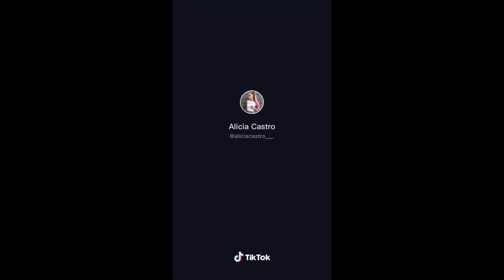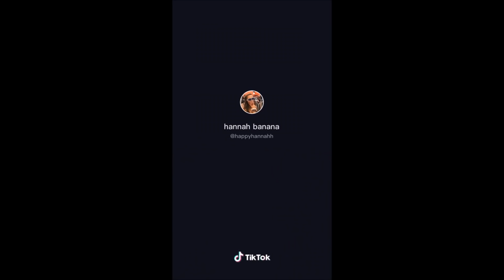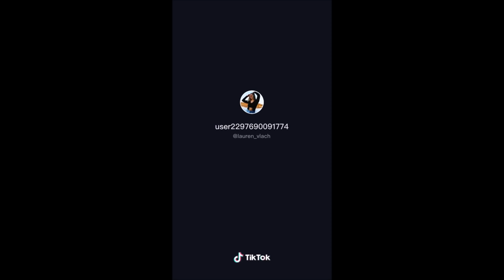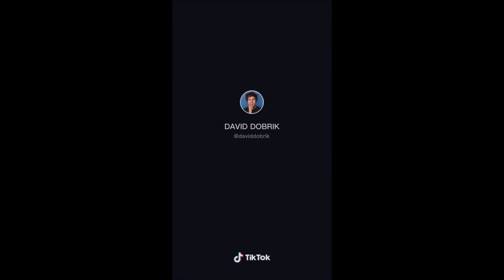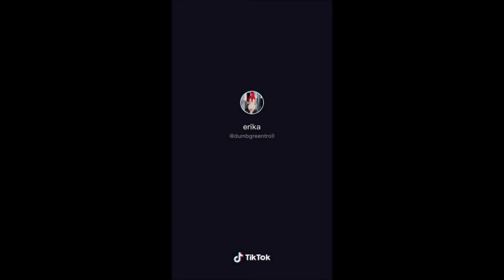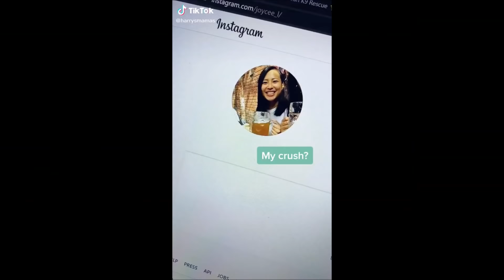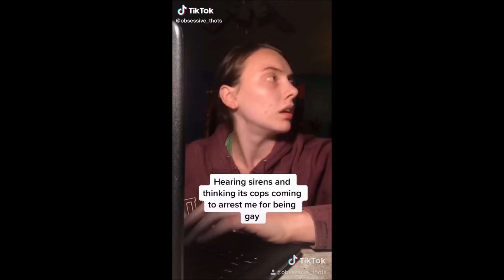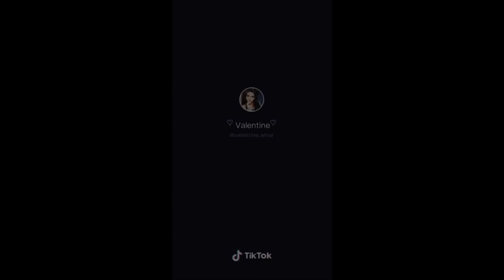lesbian tiktoks to make your gay day even gayer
gaaay wuu

want some cool hoodies to give to your gf?💕
u can get 'em here: